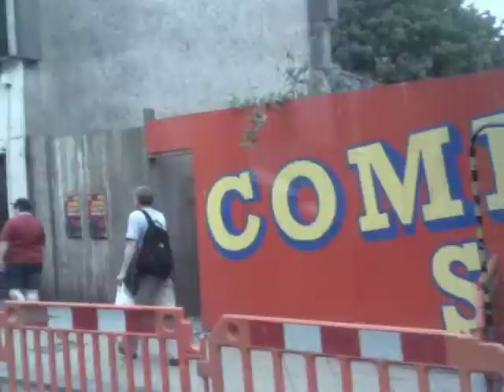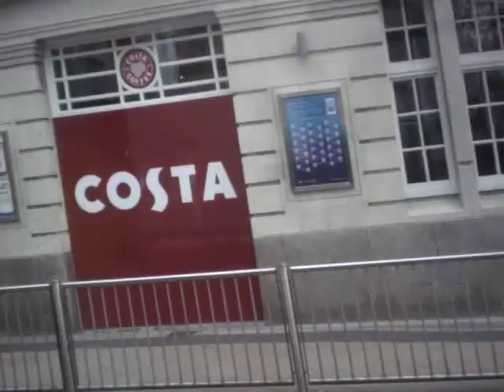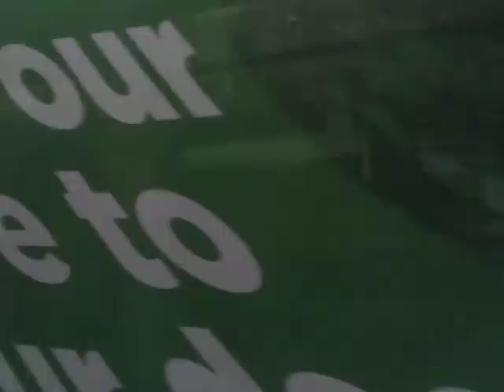Swansea bus trip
A video of the trip home after a visit to Swansea on the park and ride bus.